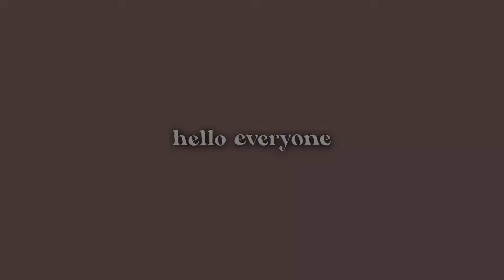my colorings (preset) | alight motion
i really don't know if i should call those colorings bcs i just mixed sum effects lol.

just copy this and paste it on google or google drive!^_^, thank yall for watching! :)

song i used : freaks - surf curse